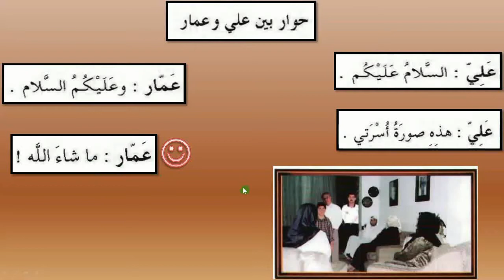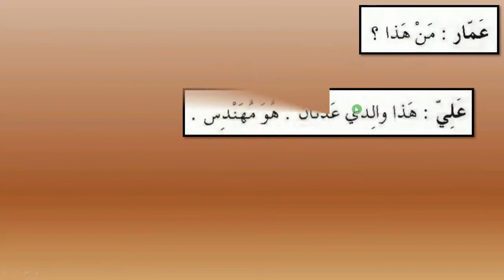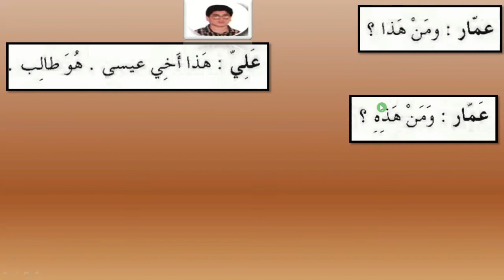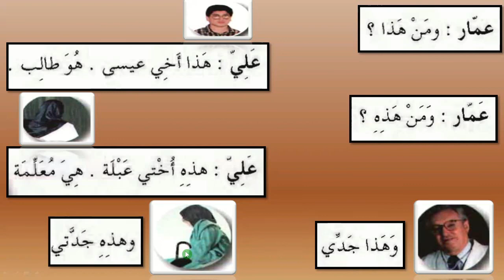(15) Arabic conversation (who is this) in Arabic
By this video you will learn how to say (who are you) in Arabic language and learn some new Arabic vocabs